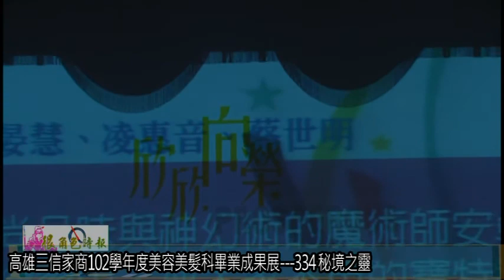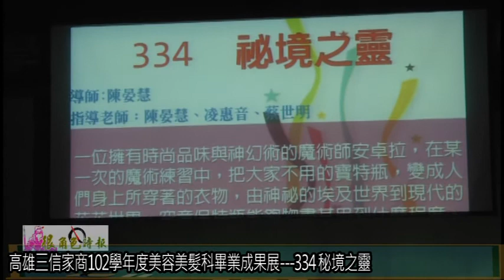很角色20140403高雄三信家商102學年度美容美髮科畢業成果展 334 秘境之靈